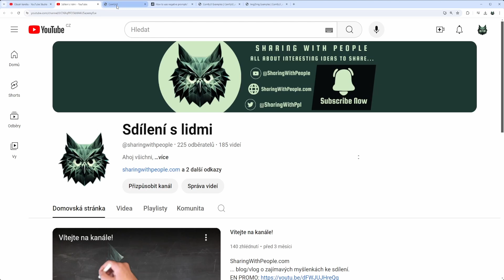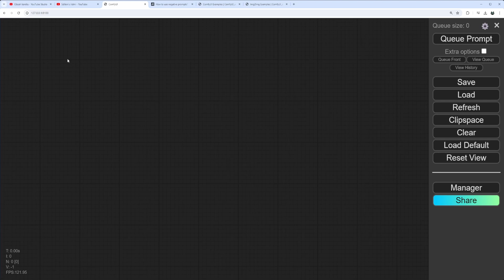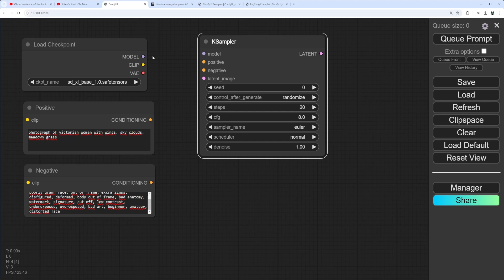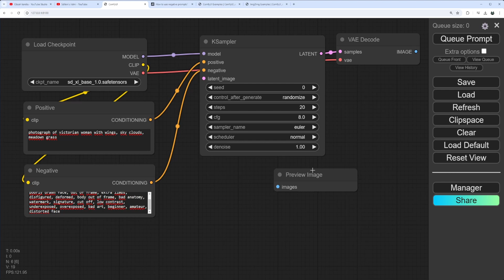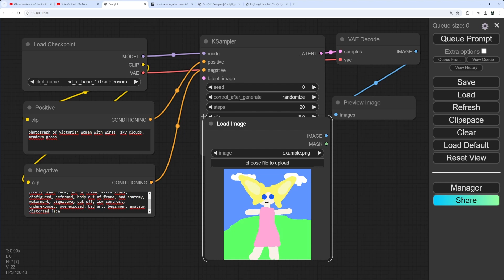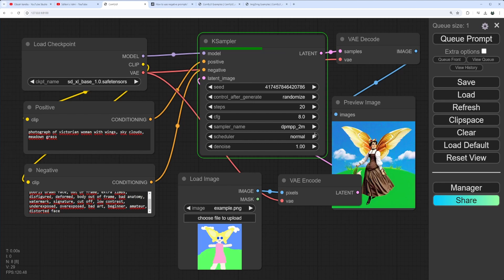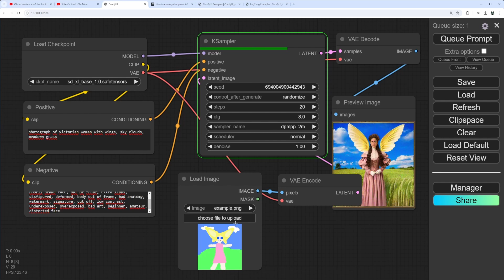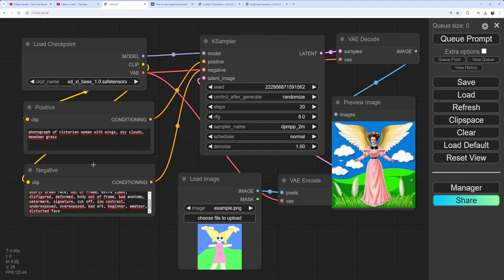ComfyUI prakticky - Základní img2img flow - Jak tvořit obrázky s pomocí generativní AI lokálně?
V tomto videu se společně podíváme na druhé základní flow při využívání difuzních modelů generativní AI. Jedná se o img2img workflow, kdy mimo našeho promptu (popisu, co chceme na obrázku vygenerovat) vstupuje do procesů také obrázek, které vede generativní AI blíže k tomu, co chceme.

Časová osa
00:00 Úvod
00:40 Img2Img tvorba workflow
02:43 Začínáme propojovat workflow
05:00 Zkoušíme spustit workflow
06:53 Shrnutí

[Investing / Investice]